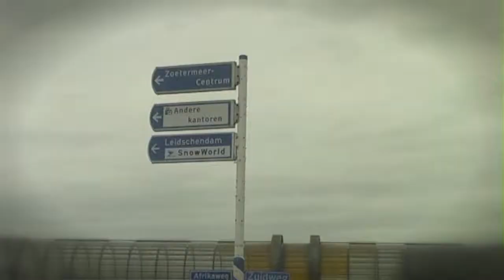Stip Dalton Leidschendam Groep B